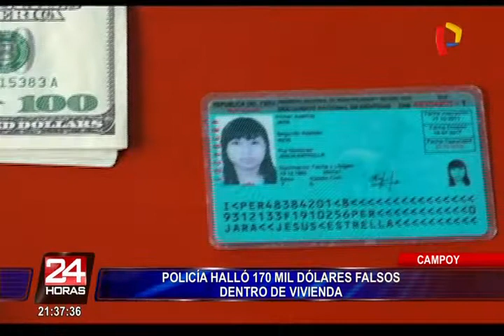SJL: hallan 170 mil dólares falsos en vivienda de Campoy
El hallazgo que realizaron los agentes PNP fue luego que una mujer denunciará a su pareja por violencia familiar.